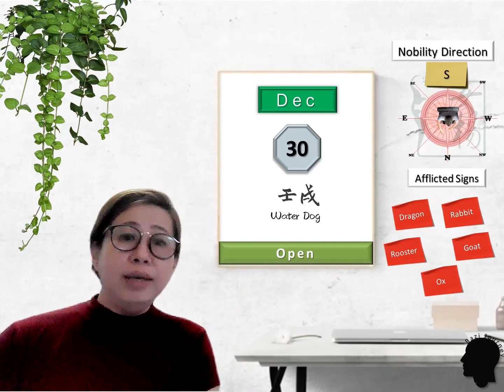30 Dec - Your Daily Dose of Life